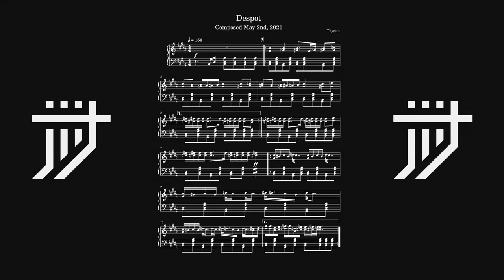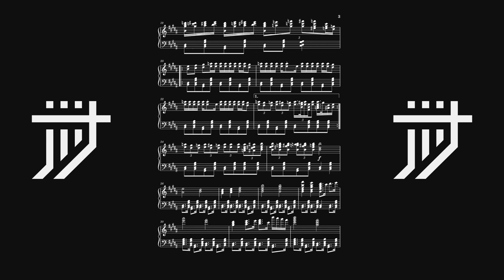Despot (MuseScore)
see if the song is fast and chaotic enough you can hide the fact that it's actually shit